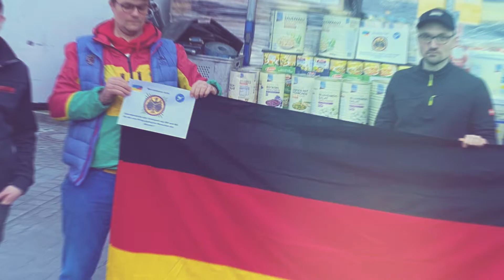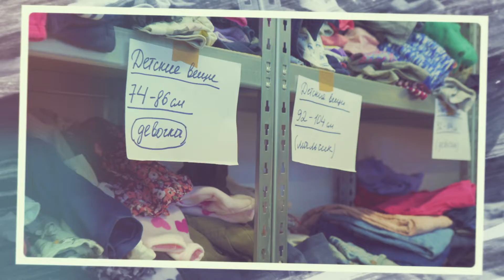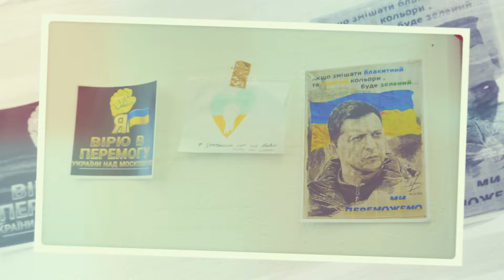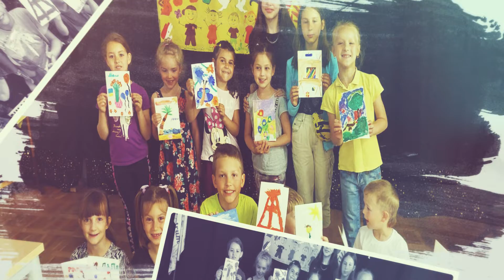„SIČ e.V.“ Ukrainisch – Deutsches Kulturzentrum. St. Schwerin. 16.06.2022.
„SIČ e.V.“ Ukrainisch – Deutsches Kulturzentrum

Культурне життя Шверіну, важлива інформація та домога.
Ласкаво просимо.

Організація "Українсько-німецький Культурний центр Січ"

Адресса - Max-Planck-Straße 9, 19063 Schwerin